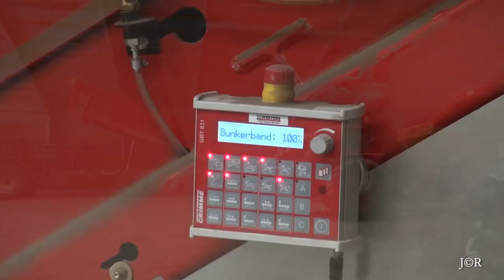Minderhoudhoeve – Familie van der Eijk. film Jan Rijpma ©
Minderhoudhoeve – Familie van der Eijk. Innovator consumptie aardappelen rooien met dewulf Kwatro 4-rijige aardappelrooier. film Jan Rijpma © Transport met Valtra T202 en Joskin Tripleas 22.000 kippers. --- Akkerbouw- en wijnbouwbedrijf De Minderhoudhoeve nabij Swifterbant, gerund door de familie Van der Eijk, omvat 220 hectare. Van dit areaal hebben vader Jaap en zijn zoons Jan-Jaap en Pieter dit jaar 60 hectare gereserveerd voor de teelt van de consumptierassen Innovator en Ramos en tafelaardappelen. Begin oktober heeft de maatschap 23 hectare Innovator gerooid. Deze medio april gepote consumptieaardappelen hebben volgens Pieter een goede start gehad, zonder extreme neerslaghoeveelheden. In de extreem droge zomermaanden die volgde is ook in Swifterbant de beregeningshaspel meermaals door de Innovators gegaan. Pieter: „We hebben ze drie keer beregend, zo’n 30 millimeter per keer. Hier hadden we voldoende oppervlaktewater beschikbaar en pompten het water vanuit de Swiftervaart naar een sloot die we samen met andere akkerbouwers gebruikten.” Over de opbrengst die nu grotendeels vrij in de bewaring ligt, is Pieter niet ontevreden. „Gezien de omstandigheden is die redelijk goed en de eerste indruk van de kwaliteit is ook goed. In vergelijking met een standaardjaar, schat ik dat de opbrengst dit jaar 10 tot 20 ton per hectare kleiner is. Normaal zitten we hier rond de 70 ton. Ook de grofte is wel minder dan anders.” tekst : Ruud Jacobs redacteur Agrio. Ernten, harvest, récolter, raccogliere, cosechar, host, kartofler, kartoffeln, potatoes, pomme de terre, le patate, las patatas, kartoffeloptager, kartoffelroder, potatolifter, arracheuse de pommes de terre, scavatuberi, arrancadora depatatas.